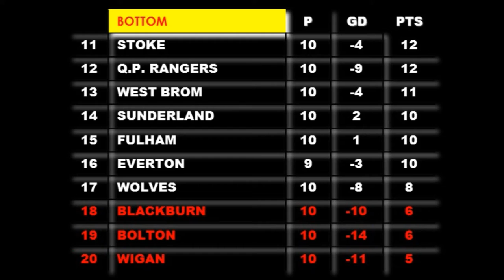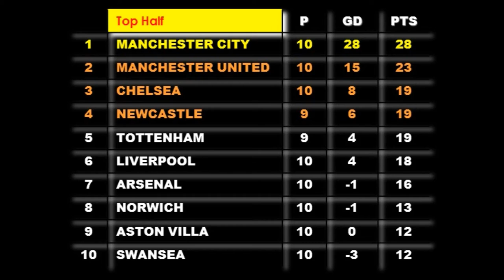EPL Review Week 10, Chelsea Loss to Arsenal - Hoohaa Sports Today 31/10/2011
Today, we review the weekend that was in the Premier League, with our new Monday segment "60-seconds" all that we've observed in the Premier League over the weekend. We will also look at the defensive frailites with the top sides. Impressive is one word that doesn't come to mind.